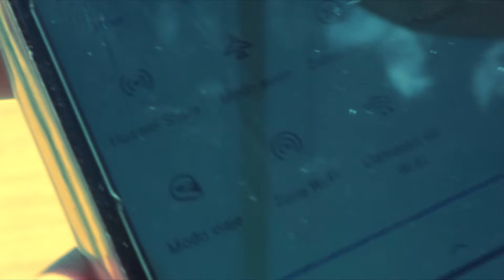DOSCEROTRES - MODO AVIÓN (Oficial Video) [Pa' Que No Se Pierdan] 2022.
DOSCEROTRES presenta MODO AVIÓN, tema perteneciente a su último disco llamado "Pa' Que No Se Pierdan" (2022).

Música y Mezcla por UNCUARTOESTUDIO
Máster Final por LA RUTA CLANDESTINA
Cámara por ACINONYX 666
Producción Audiovisual y edición por @bhufilms5040
Diseño Gráfico por BHUFILMS

2022.